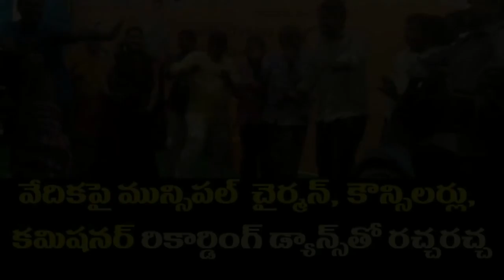జన్మభూమి సభలో తెలుగు తమ్ముళ్ళ రికార్డింగ్ డ్యాన్స్| TDP Leaders Dance in Srikalahasti janmabhoomi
TDP Leaders Dance in Srikalahasti janmabhoomi
Watch : Srikalahasti Chairman, Commissioner and counsellors Dance Performance in Janmabhoomi Maa Vooru Program.